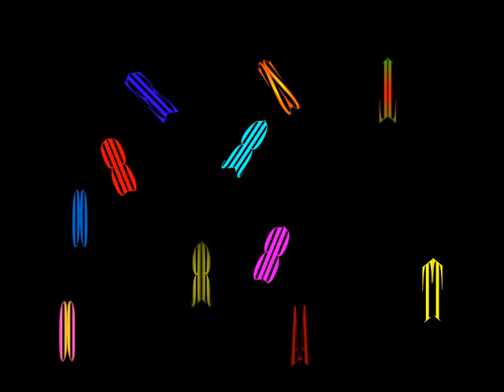Poesia Visual Avelino de Araujo - 3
Avelino de Araujo, produz literatura / poesia visual / intersemiótica / experimental desde 1979, suas obras já foram impressas em mais de 250 revistas, jornais e antologias em todos os continentes. O autor possui também vários trabalhos em livros didáticos. Está também em dezenas de sites na Internet.Participou ativamente do movimento Mail Art ou Arte Postal nos anos 70, 80 e 90.